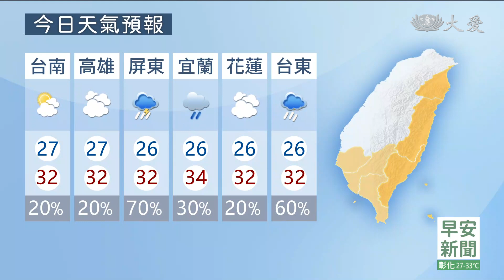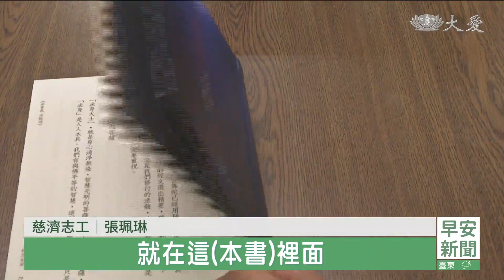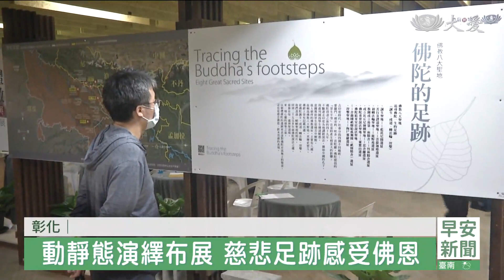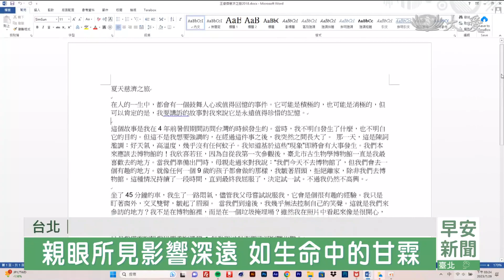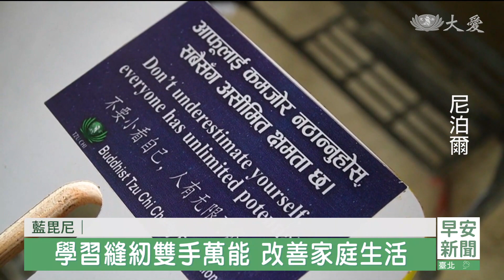大愛新聞 2023-07-31 0630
00:00 - 新聞片頭 02:23 - 演繹入心體會行願 才知母親在忙甚麼
04:52 - 經藏演繹度化眾生 醫護堅守己任
06:50 - 演繹感動啟發悲智 人間菩薩大招生
09:05 - 老志工把握生命做環保 青年學子感動化為行動
12:45 - 早安慈濟情｜藍毘尼教育關懷 陳吉民
22:19 - [國際] 俄風暴釀10死 大量樹倒數百社區斷電
22:51 - [國際] 巴基斯坦恐怖攻擊 炸彈造成逾百傷亡
24:00 - [國際] 瑞士冰川消融速度增 尋獲消失37年的登山客
26:42 - 藍毘尼婦女學縫紉 靠雙手翻轉貧窮